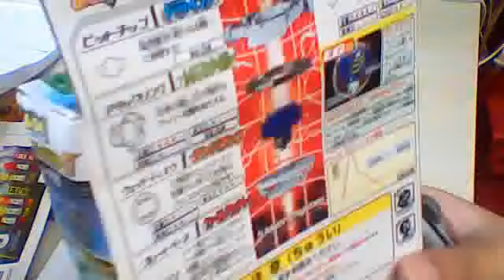Driger G Unboxing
Yay finally i got it its my most favorite beyblade too